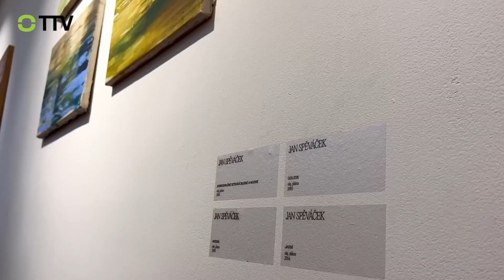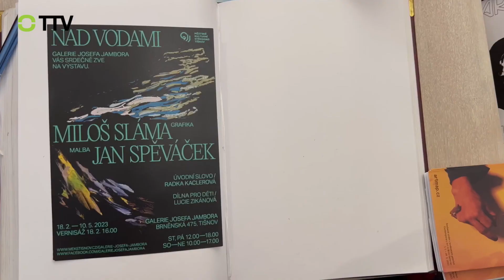Výstava Nad vodami v Galerii Josefa Jambora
Rozdílní techniky i tvůrčí přístup. Přesto malíř Jan Spěváček a grafik Miloš Sláma našli společnou řeč.